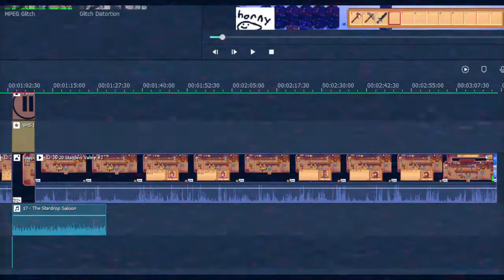Mmmm, Gungalu Eggs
You haven't lived until you've had Gungalu Eggs.